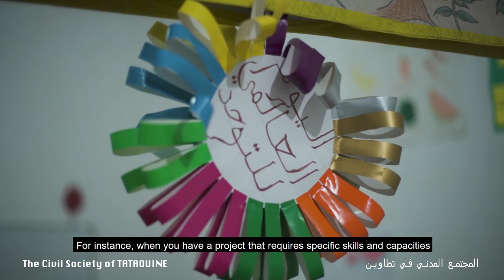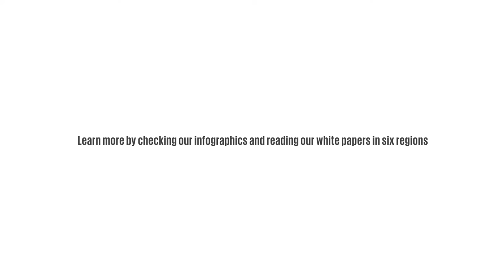CSO challenges in Tataouine, Tunisia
النشاط الثاني من برنامج النشطاء_الجدد مختبرات التعلم ورواية القصص المجتمعية "Community Storytelling and Learning Labs to change CSOs narratives" بقيادة شبكة الابتكار للتغيير- الشرق الأوسط وشمال إفريقيا Innovation for Change - Middle East and North Africa و تنفيذ السبايس وين شاركو فيه مجموعة من الجمعيات من جهات مختلفة من تونس : "جندوبة، تونس، سوسة، صفاقس، مدنين، تطاوين" وين خدمو على تحديد التحديات إلي توجها منظمات المجتمع المدني في جهاتهم و الحلول الممكنة بش يتجاوزها.
اليوم معانا السيدة Selma Mokhtar Mkademini سالمة_مقدميني من جمعية Association ILEF جمعية ايــــــلاف من ولاية تطاوين تعرفنا بجمعيتها, تحكيلنا عل التحديات إلي وجهوها, و تشاركنا كيفاش تغلبوا عليها . هياو نشوفو شنية عندها بش تقوللنا
The second activity of the_New_Activists Program “Community Storytelling and Learning Labs to change CSOs narratives” led by Innovation for Change - Middle East and North Africa and implemented by ELSPACE, where a group of associations from different parts of Tunisia participated in it: "Jendouba, Tunis, Sousse, Sfax, Medenine, Tataouine" were they uncovered the challenges that CSOs and NGOs face in their regions, and set the solutions to address them.
Today, we have Mrs. Selma Mokhtar Mkademini from Association ILEF جمعية ايــــــلاف from Tataouin, who's going to tell us about their association, their activity, and the benefits of their participation with us in the activity
So Come on, let's go and see what does she have has to tell us